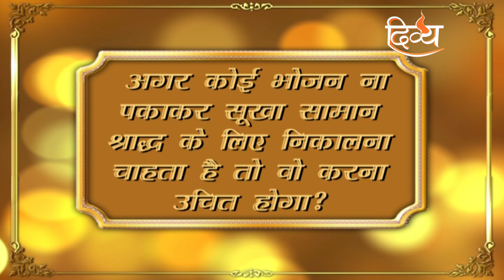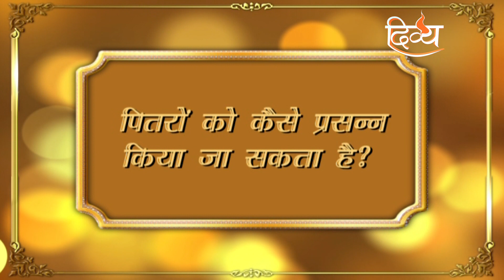पितृ पक्ष 2020 | श्राद्ध से जुड़ी जरुरी बातें | आशुतोष चावला | चैनल दिव्य